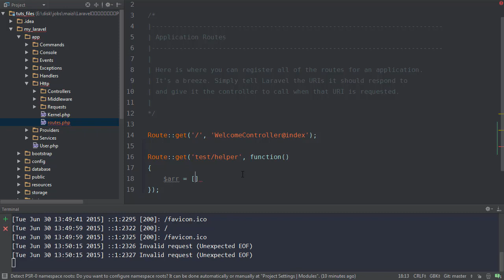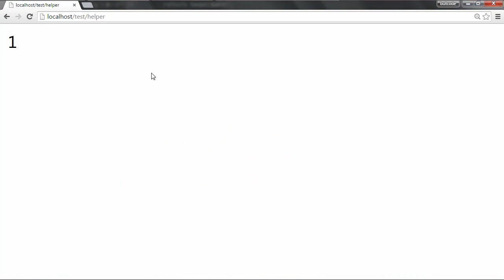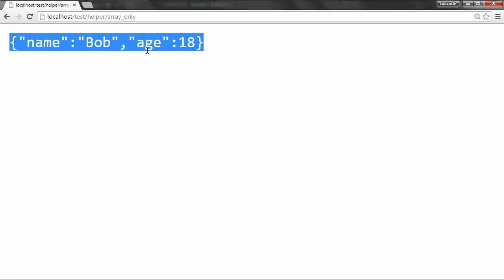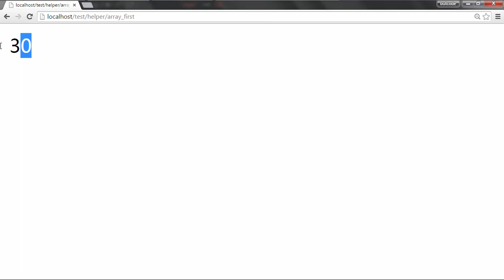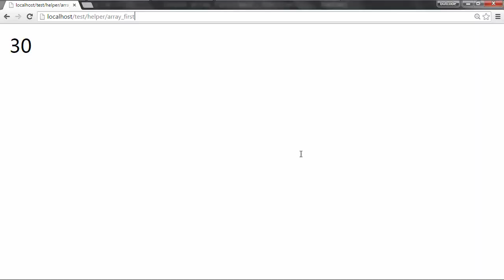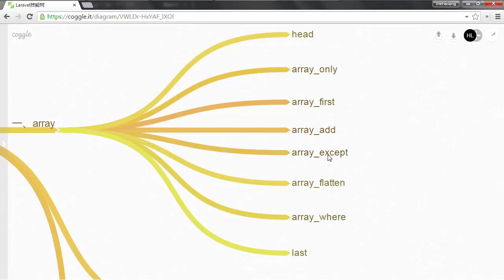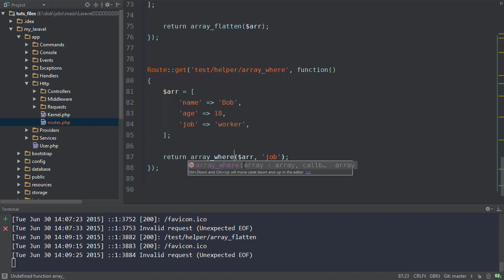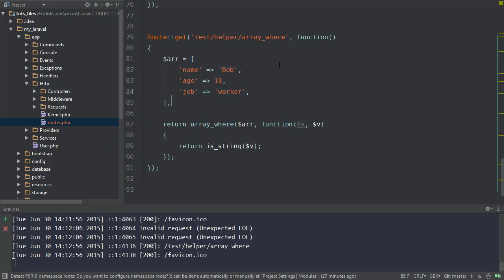Laravel：地球上最好用的PHP框架 入门篇22 帮助函数：array